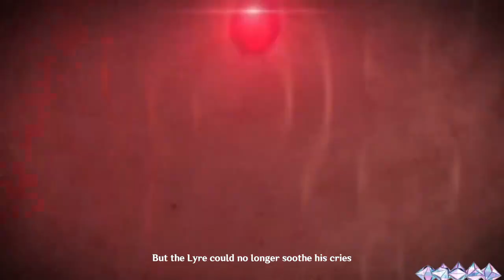Genshin Impact Lore: The Sacrificial Weapons Series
Reading through and looking at the lore of the Sacrificial Weapons and their descriptions.